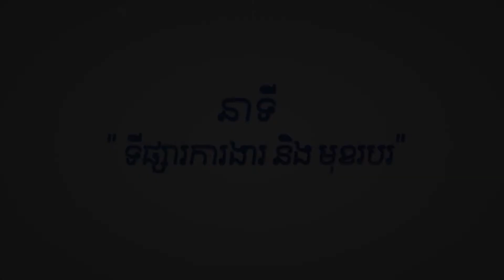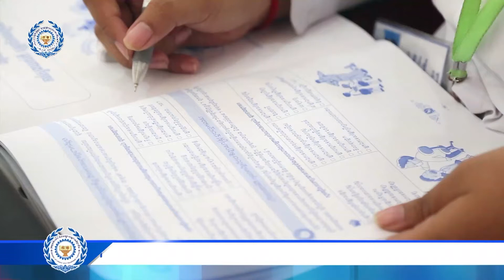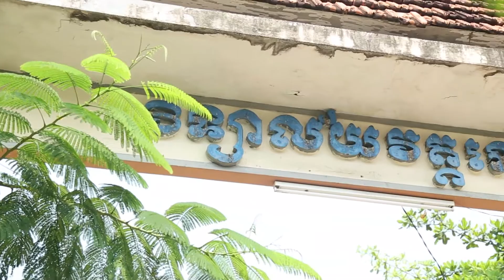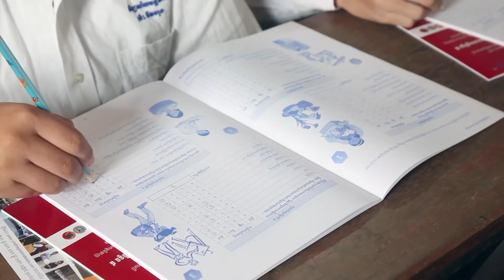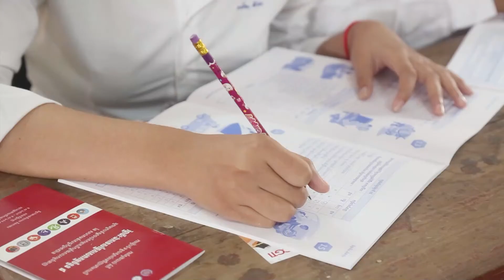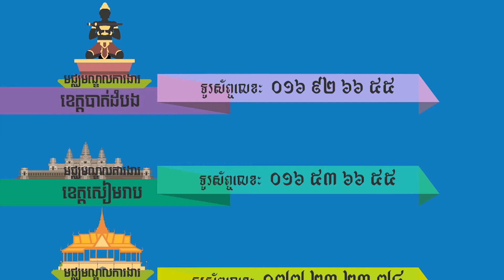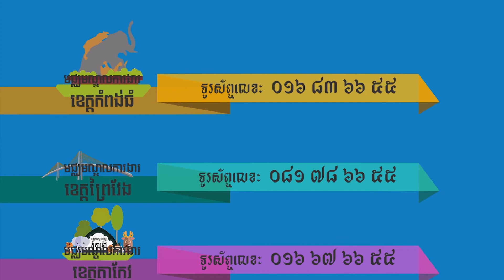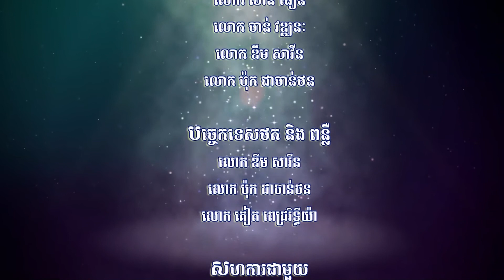ការណែនាំអំពីការរៀបចំផែនការអាជីព និងការជ្រើសរើសជំនាញអោយស្របទៅ និងទីផ្សារការងារនាពេលបច្ចុប្បន្ន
នាទី ទីផ្សារការងារ និងមុខរបរ Vol 272
ការណែនាំអំពីការរៀបចំផែនការអាជីព និងការជ្រើសរើសជំនាញអោយស្របទៅ និងទីផ្សារការងារនាពេលបច្ចុប្បន្ននៅវិទ្យាល័យវត្តកោះ និងវិទ្យាល័យ ព្រះស៊ីសុវត្តិ